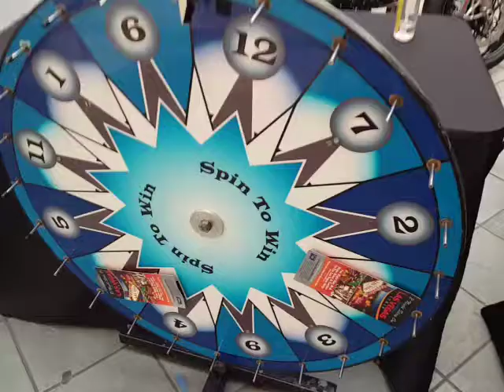spin the wheel